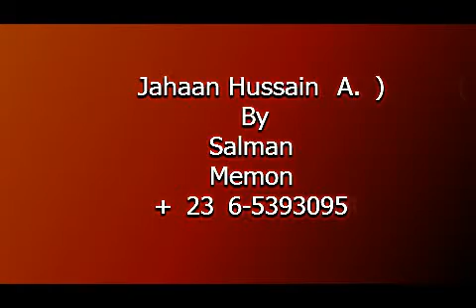Jahan Hussain Wahan La Ilaha Manqabat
Salam to all my brothers and sisters,,
I'm uploading my friend's video though he is not professional and video is recorded by me through Handy Cam (SDR-H21) in an empty room (Natural Echo) and no further audio editing is done,,